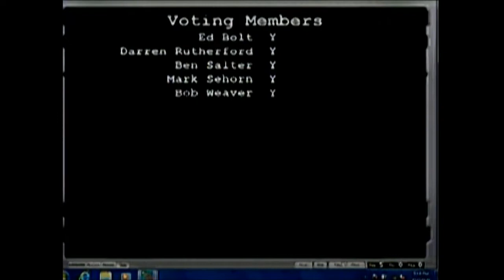City Commission 08/03/2020